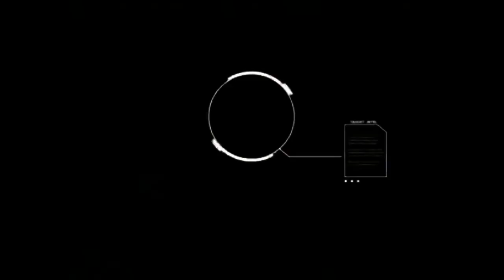Assassin's Creed Rogue #6